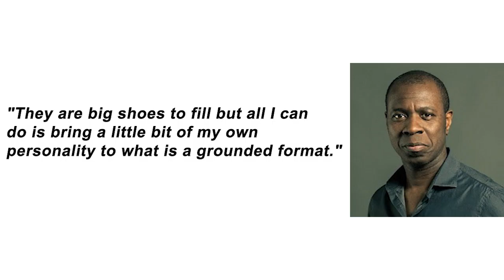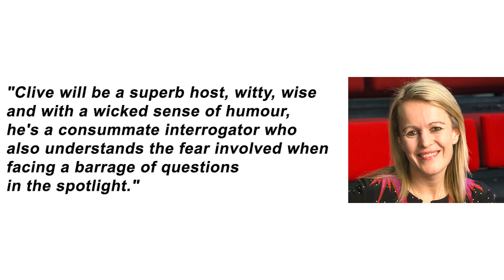Clive Myrie to replace John Humphrys as Mastermind host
BBC journalist Clive Myrie has been named the new host of quiz show Mastermind, replacing John Humphrys, who has stepped down after 18 years.